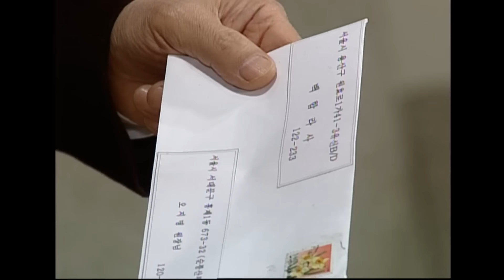[순풍 산부인과] 양복 준다면서 갑자기 가출해버리는 지명쓰💨 공짜 타먹기 힘들다...ㅣ485화